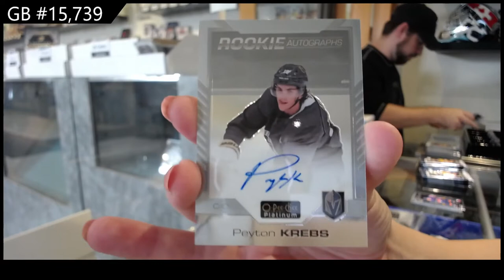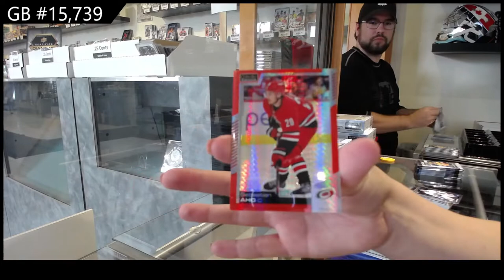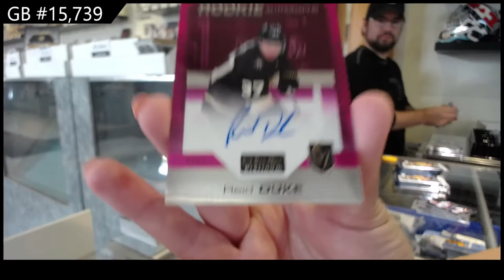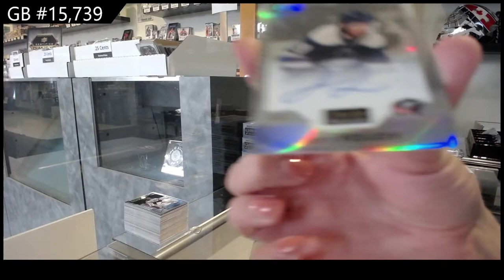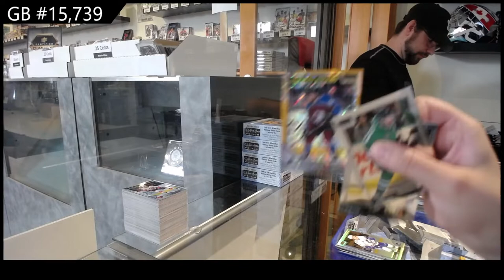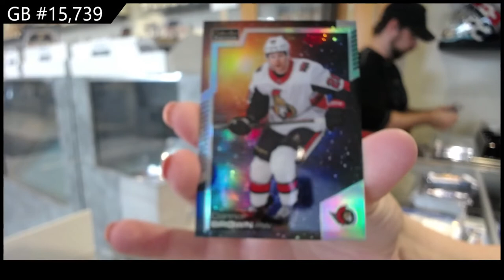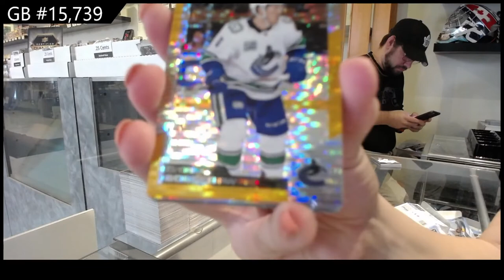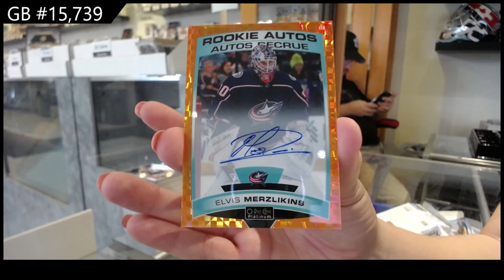20-21 Upper Deck OPC Platinum 16 Box Case Break - C&C GB #15,739